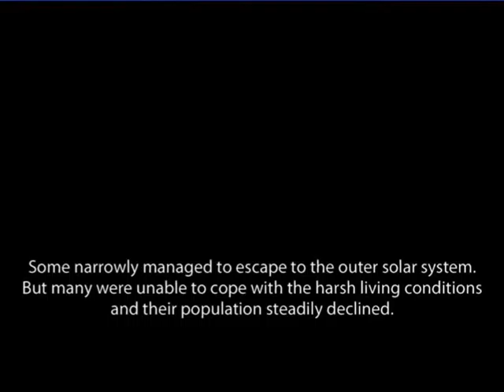ALLTYNEX 2nd part 1- Let's get this sword on the road!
Welcome to the robot revolution.